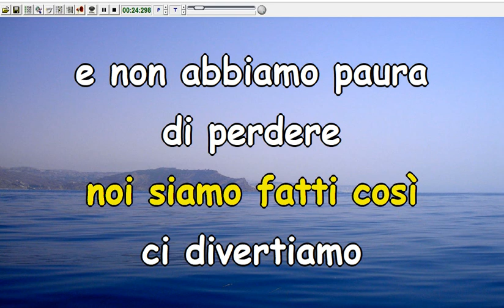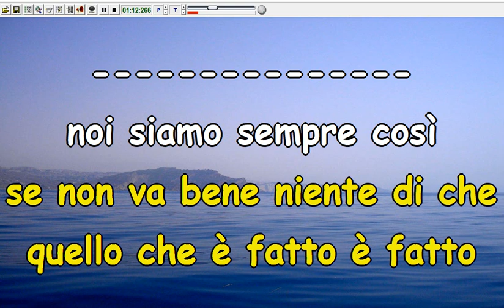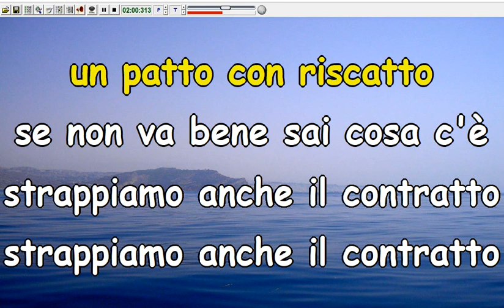Vasco Rossi - Patto Con Riscatto (Karaoke Devocalizzata)